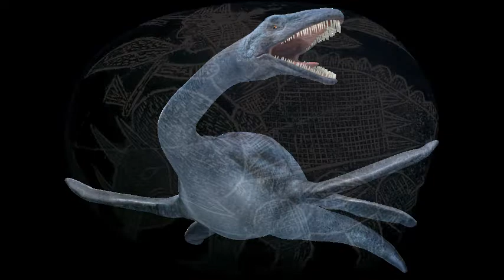Уникальность камней Ики Цивилизации Мидгарда Civilizations of Midgard The uniqueness of Ica stones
УникальностькамнейИки TheuniquenessofIcastones ЦивилизацииМидгарда CivilizationsofMidgard 4 Новые экспертизы камней Ики. /1969 -в Бонн и т.д./.Пустыня Наска.Культы Карго тут не у дел. Камни Ики -своеобразны,единственны в своем роде и не на что не похожи даже в окружающих регион культурах как недавнего ,так и далекого прошлого. New examinations of Ica stones. /1969 - to Bonn, etc./. Nazca Desert. Cargo cults have no place here. Ica stones are unique, one-of-a-kind and unlike anything in the surrounding cultures of both the recent and distant past.